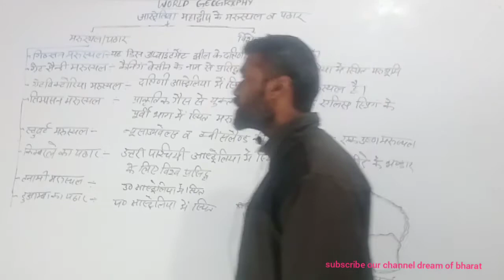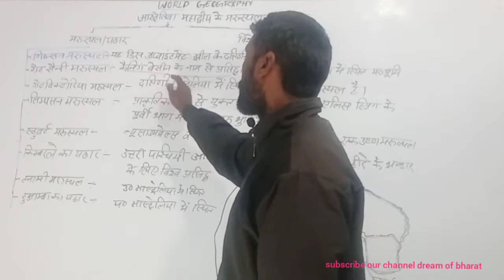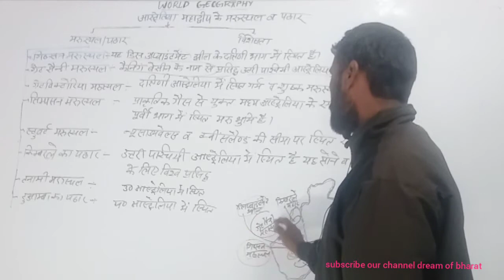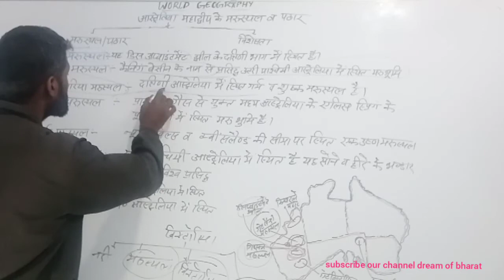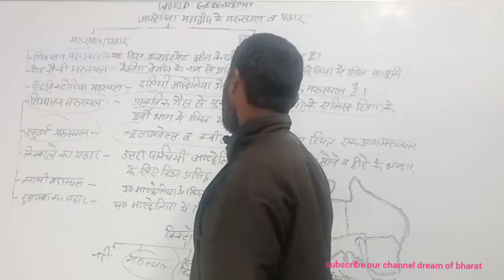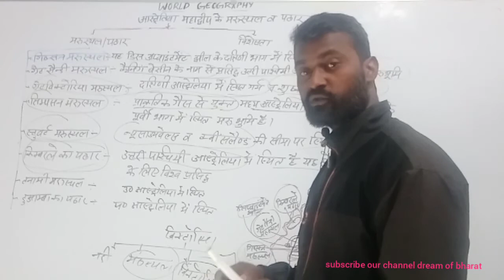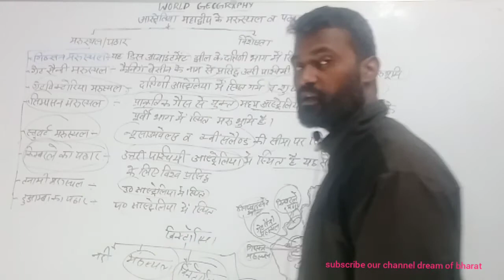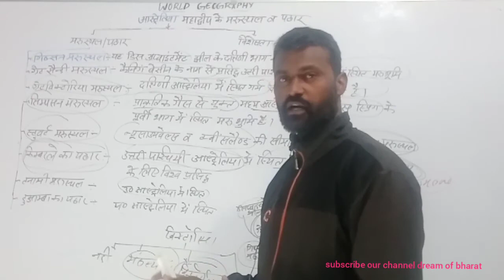world geography / Australia mahadwip ke pathar aur marusthal विश्व भूगोल / आस्ट्रेलिया महाद्वीप के